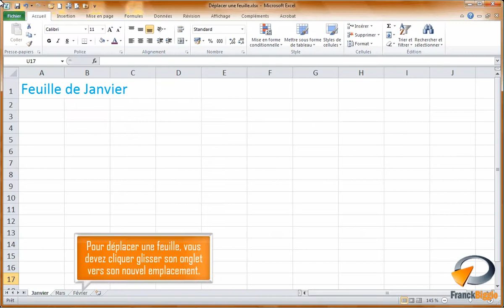Déplacer une feuille dans Excel - Formation Excel Marseille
Tutoriel vidéo sur la fonctionnalité d' Excel : Déplacer une feuille